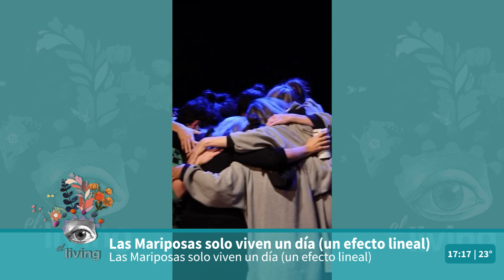Nos visitó Fabiana Chiarlo para contarnos sobre Las Mariposas solo viven un día (un efecto lineal)